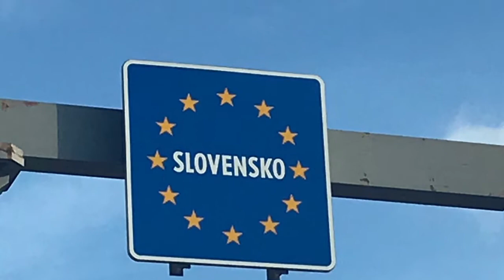Bratislava-Eslováquia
Bratislava, a capital da Eslováquia, situa-se ao longo do rio Danúbio, na fronteira com a Áustria e a Hungria. Está rodeada de vinhas e pelas montanhas dos Pequenos Cárpatos, atravessada por trilhos arborizados de caminhada e de bicicleta. A cidade velha do século XVII, exclusivamente pedonal, é conhecida pelos animados bares e cafés. Situado no cimo de uma colina, o Castelo de Bratislava, reconstruído, contempla a cidade velha e o Danúbio.